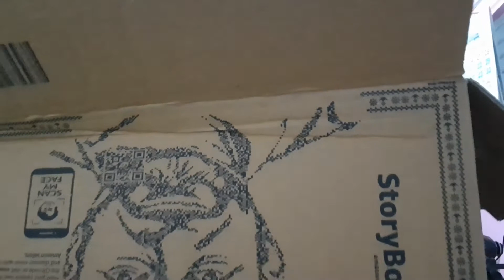tygot tripod Adjustable Aluminium Tripod Stand Holder for Mobile Phones & Camera,unboxing in tamil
Tygot Adjustable Aluminium Alloy Tripod Stand Holder for Mobile Phones & Camera, 360 mm -1050 mm, 1/4 inch Screw + Mobile Holder Bracket